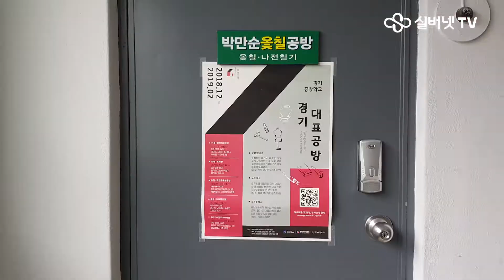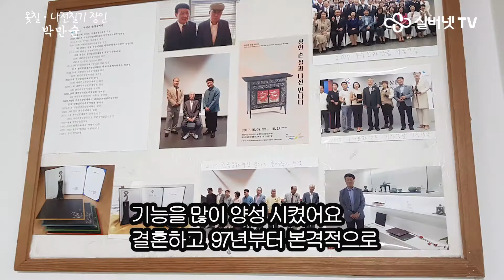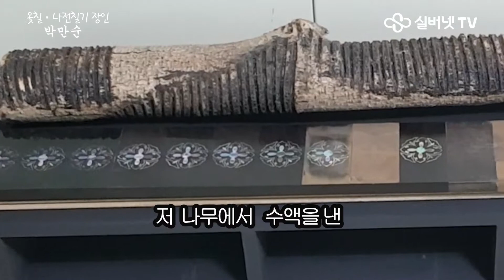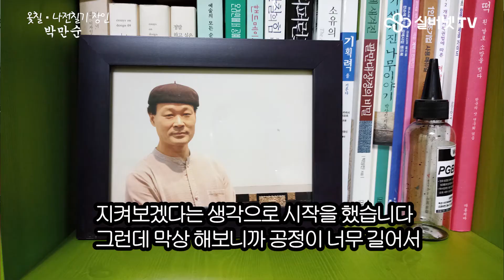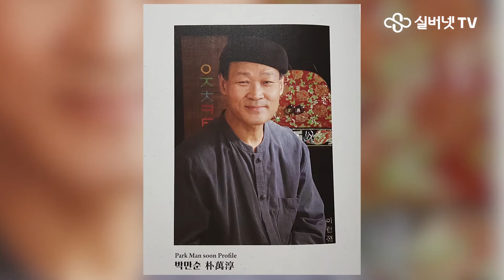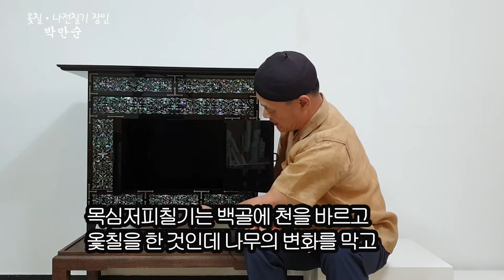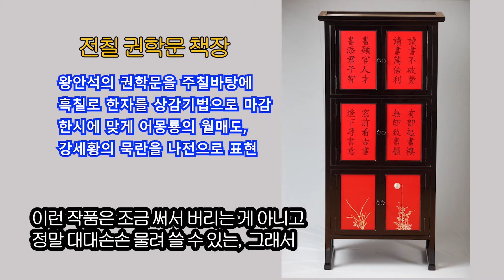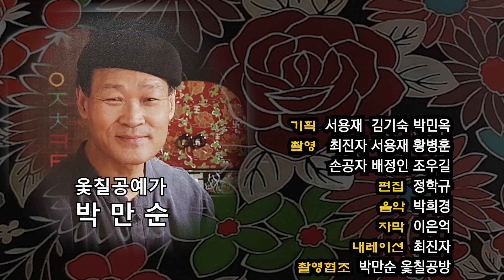옻칠·나전칠기의 장인, 박만순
43년 옻칠공예가의 꿈